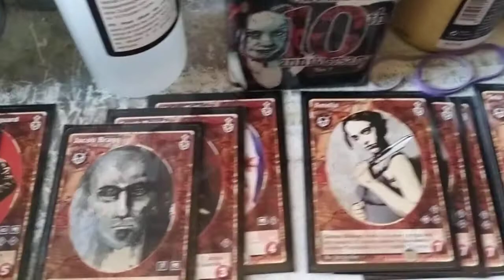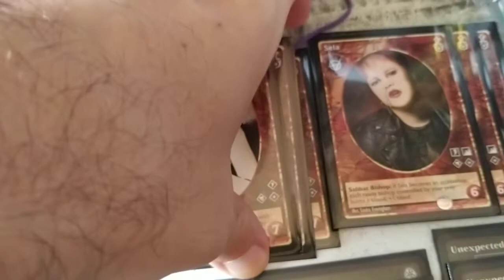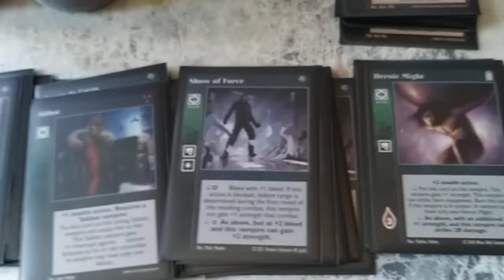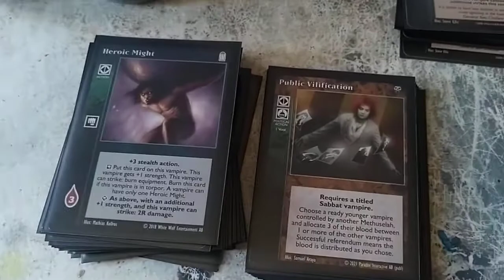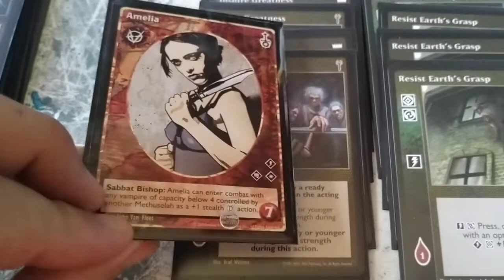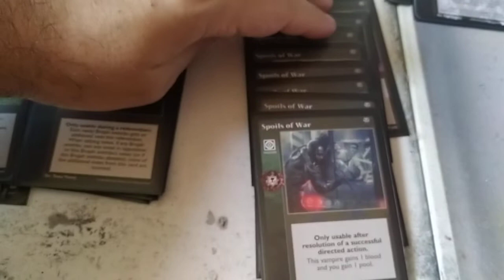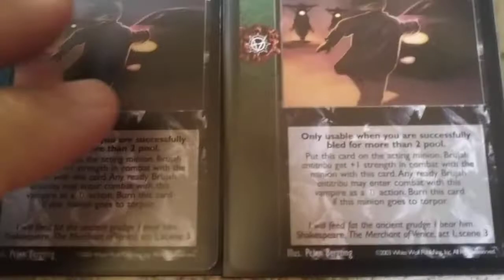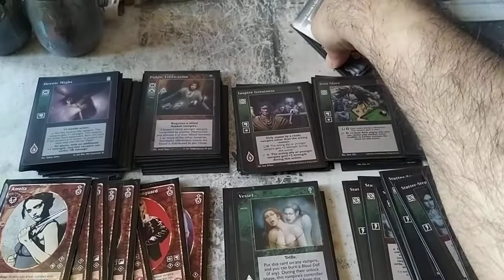VTES. Antitribu Brujah grupo 2. Bleed y Política.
Cripta (12)

3x Sela
3x Amelia
1x Evangeline
1x Hugo
1x Rygby, Crusade Vanguard
1x Victor Tolliver
1x Jacob Bragg
1x Sarah Brando

BIBLIOTECA (90)

MASTERS (11)

2x Vessel
2x Tribute to the Master
1x Powerbase: Madrid
1x Dia de los Muertos
1x The Hungry Coyote
1x Amusement Park Hunting Ground
1x Information Highway
1x Wider View
1x Waste Management Operatiion

ACCIONES (22)

8x Show of Force
6x Esprit de Corps
5x Under Siege
2x Heroic Might
1x Abbot

POLITICA (10)

3x Public Vivification
2x Consanguineous Boon
2x Dog of War
1x Banishment
1x Crusade: Rome
1x Cardinal Benediction

8x Spoil of War
6x Inspire Greatness
5x Iron Glare

COMBO (17)

7x Resist Earth´s Grasp
6x Unexpected Coalition
4x Scalpel Tongue

COMBATE (10)

10x Stutter-Step

REACCIONES (2)

2x Vendetta